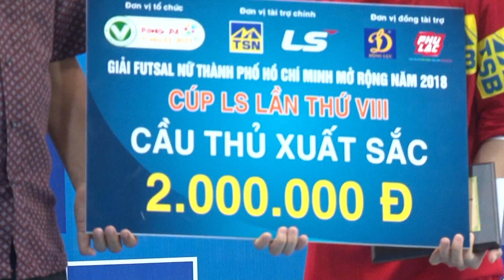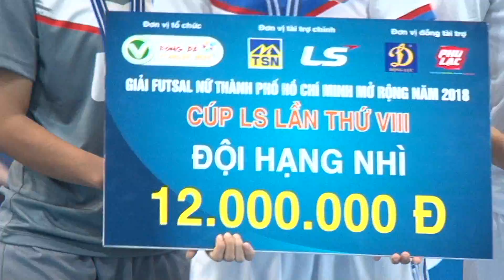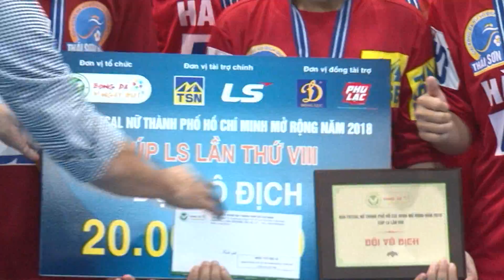HÀ NỘI ĐĂNG QUANG GIẢI FUTSAL NỮ TP.HCM MỞ RỘNG CÚP LS 2018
Đánh bại Quận 8 3-1 trong trận chung kết, Hà Nội đã xuất sắc đăng quang ngôi vô địch giải futsal nữ TP.HCM mở rộng 2018 Cúp LS lần VIII